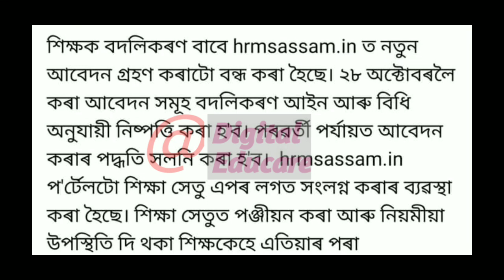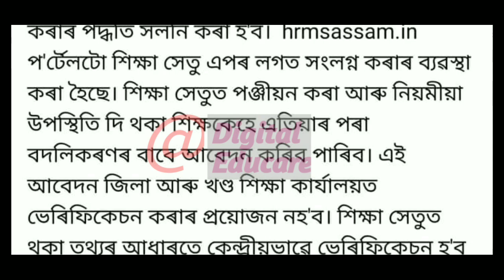শিক্ষক বদলিকৰণ সম্পৰ্কীয় গুৰুত্বপূৰ্ণ খবৰ// Teacher Transfer process changed@DigitalEducare